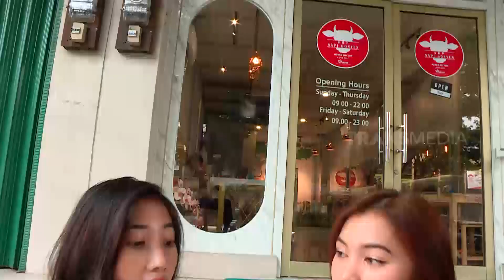Oseng Buntut Sapi Pedesnya Nendang | RAGAM INDONESIA (24/05/21)